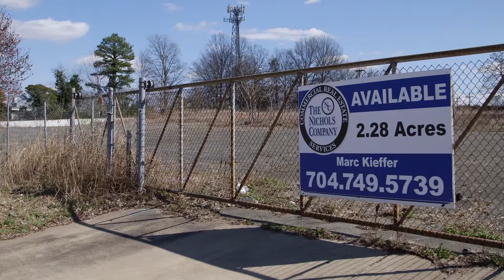Harvey B. Gantt Center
Harvey B. Gantt Center for African American Arts + Culture celebrates the contributions of Africans and African- Americans to American culture and serves as a community epicenter for music, dance, theater, visual art, film, arts education programs, literature and community outreach.